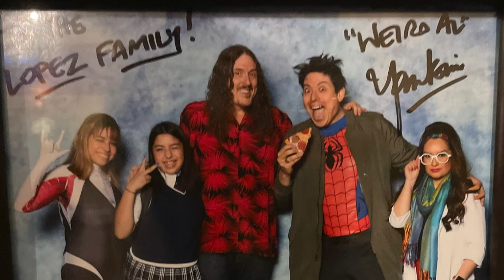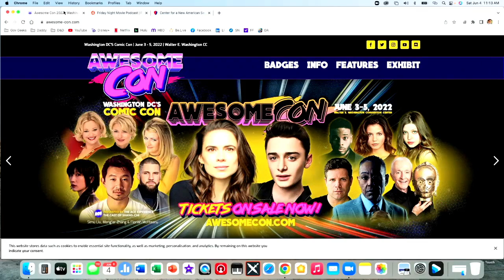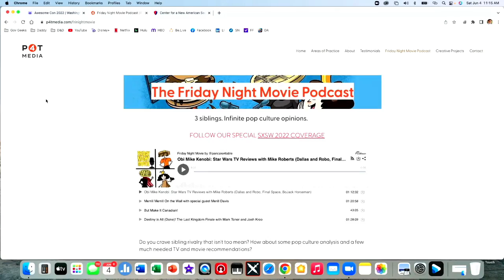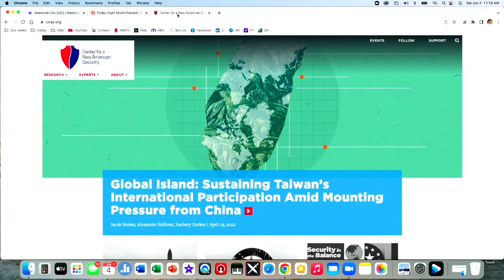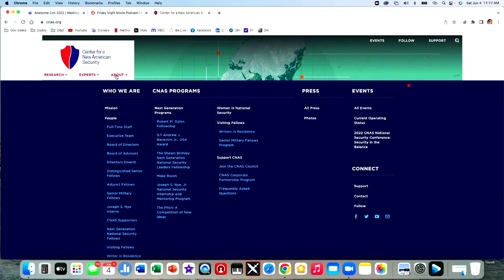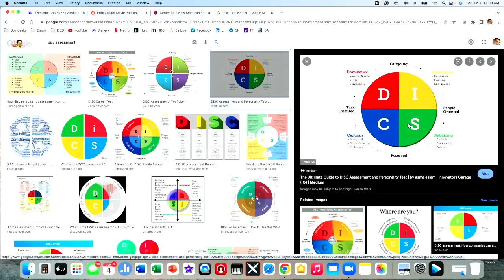How To Manage a Government Career?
If you want to learn more about how to manage a government career, please

This video covers the following subjects:

- Manage a government career
- Managing your government career
- Finding fulfillment in public service

So you would like to know more about how to manage a government career. Here is the video we created around this topic.

Shai Korman, dedicated public servant, and podcast host extraordinaire discusses following your passion and finding fulfillment in government work - all while recording live from Washington DC's AwesomeCon!

The Gov Geeks Guide to Government Resumes is a hit! A top new release on Amazon with a 5-star rating, this book will help with your resume writing and career fulfillment needs!

Follow our video clips concerning how to manage a government career and also various other similar topics on:

Welcome to The Gov Geeks YouTube channel! Here you will find a variety of content like our video podcast Gov Geeks Assemble, public service career strategies, government professional development, and other awesome government experiences!

LinkedIn: The Gov Geeks, LLC | Javier Lopez, MSA, PCC
Instagram: @TheGovGeeks | @geek_in_chief | @TheChicGovGeek
Twitter: @TheGovGeeks | @geek_in_chief | @TheChicGovGeek

GovGeek TheGovGeeks public service

Have I responded to all of your concerns about how to manage a government career?
People who searched for how to manage a government career also looked to manage a government career.